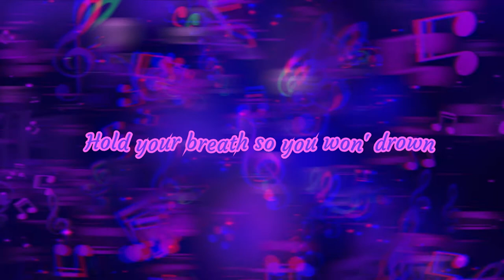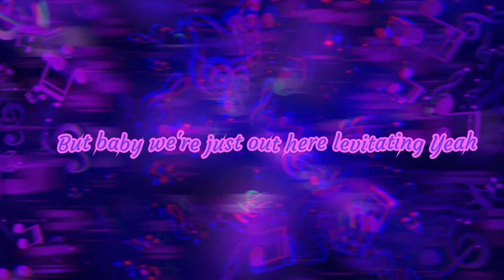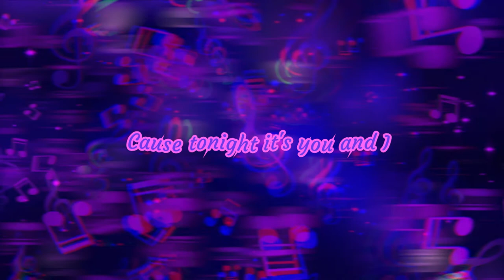Chiiild ~ Bon Voyage // Lyric Video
Enjoy these music lyrics and please let me know what music you want curated in the future!

Once I've confirmed that your the real owner(s) I will gladly remove it for you!